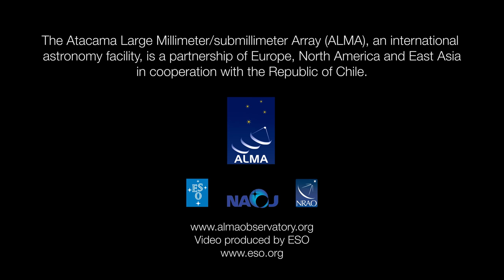ALMA UHD Video Compilation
The ESO Ultra HD Expedition team visit ALMA, the Atacama Large Millimeter/submillimeter Array — a huge new facility at 5000 metres above sea level on the Chajnantor Plateau, dedicated to studying the cool Universe. Captured in this day-time video compilation.

The material has been edited especially for broadcast use, without commentary or music.

The ESO Ultra HD Expedition was supported by the following technology partners: Canon, Kids of All Ages, Novoflex, Angelbird, Sharp, Vixen, eMotimo, Peli, Magic MultiMedia, LRTimelapse, Intecro and Granite Bay Software. Information on the expedition’s technology partners can be found here.

Credit:
ALMA (ESO/NAOJ/NRAO)